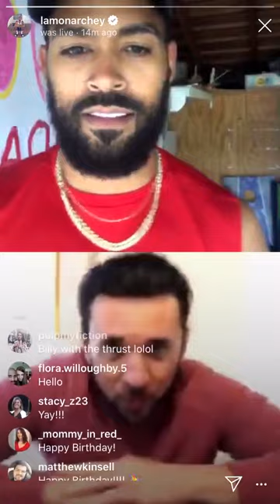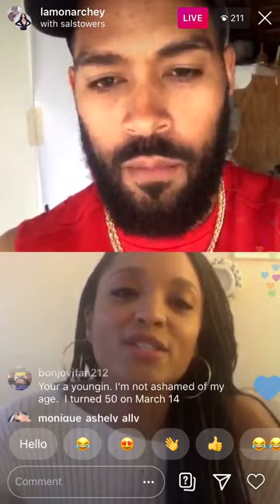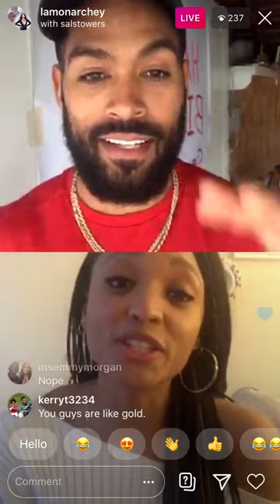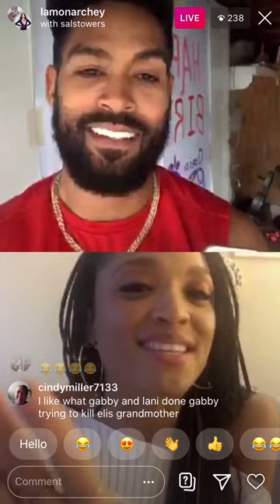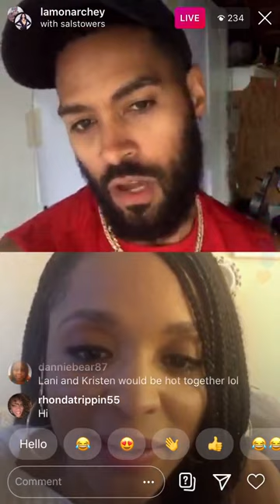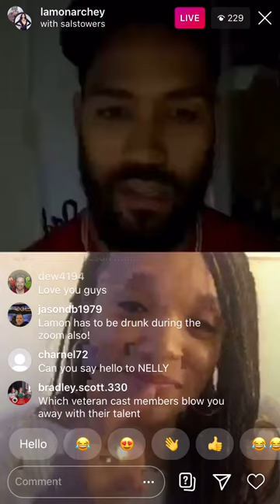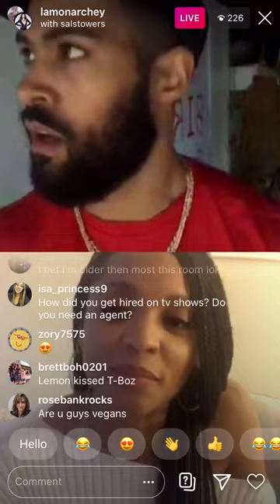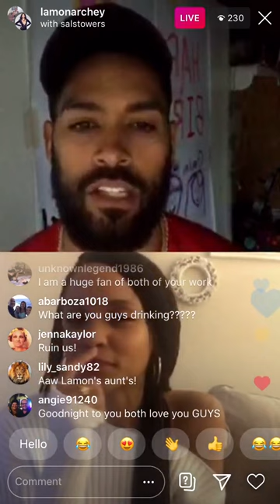Sal Stowers & Lamon Archey - Instagram Live (April 9, 2020)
Lamon Archey's birthday quarantine party on instagram live. Sal Stowers and Billy Flynn joined.